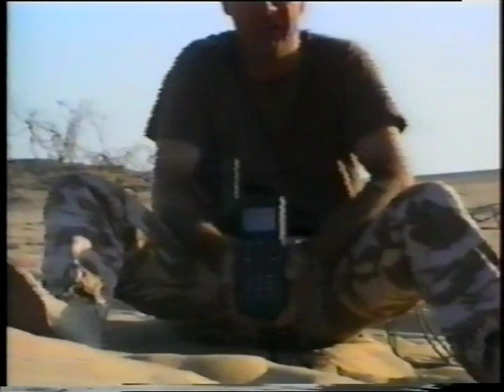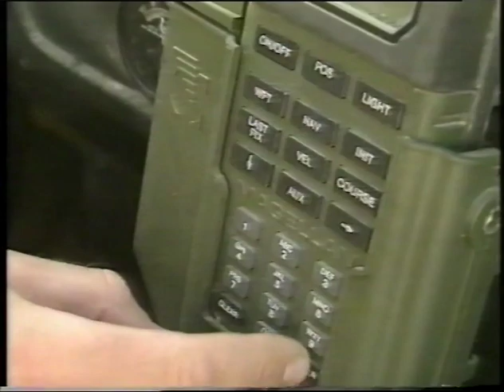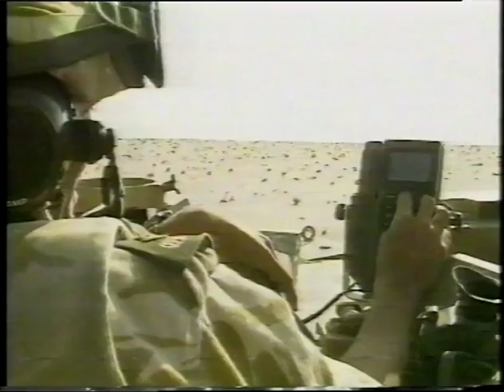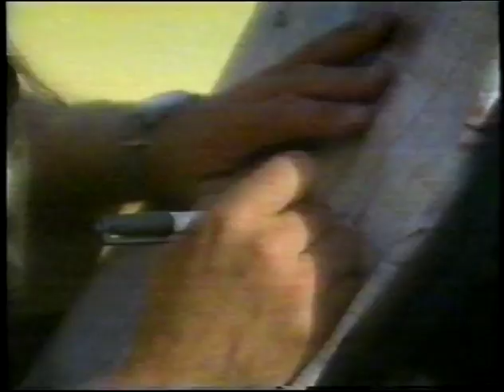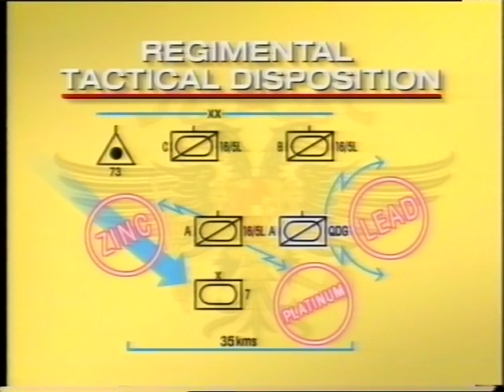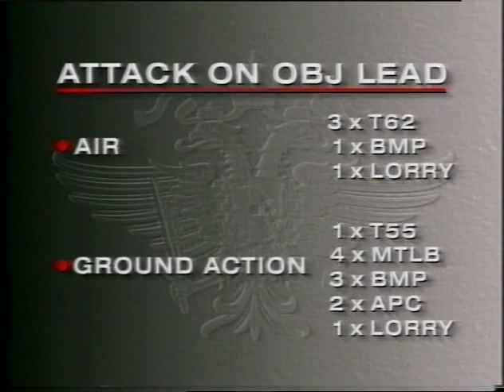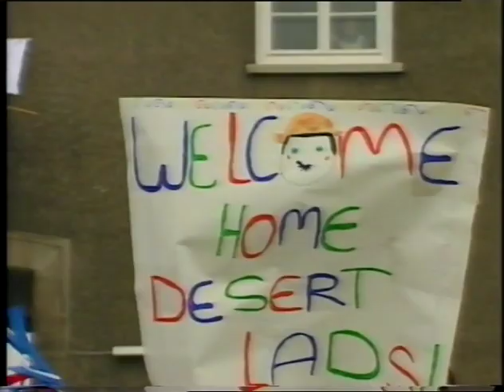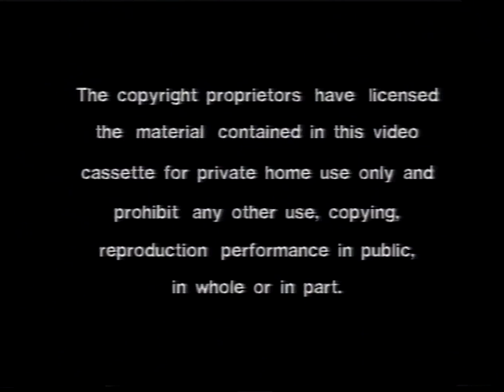A Sqn QDG (The Welsh Cavalry) Gulf War 1991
A Squadron 1st The Queen's Dragoon Guards (The Welsh Cavalry) -   Gulf War 1991  - The Dragon in the Desert